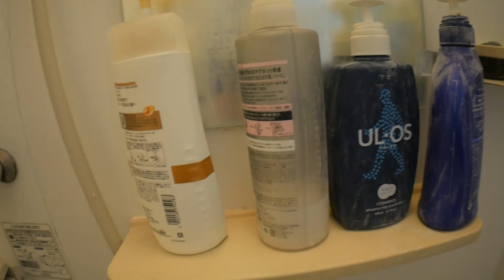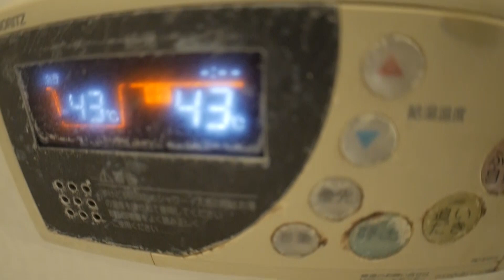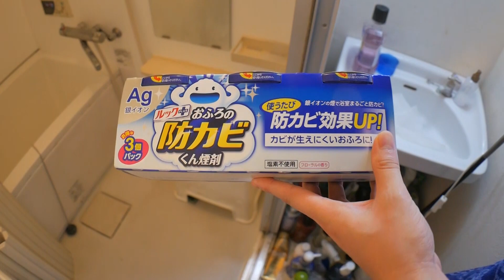【お風呂掃除】湿度が上がるその前に！我が家のお風呂を徹底掃除！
心を込めて徹底掃除！
【運営/著作元】福坂